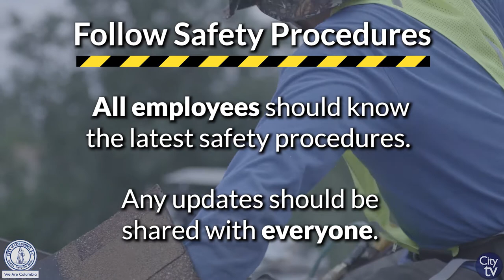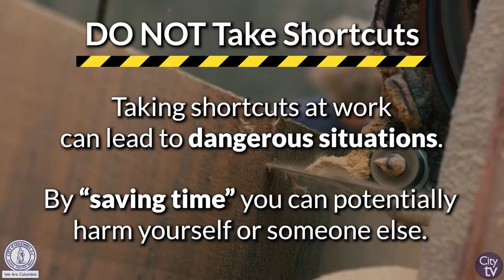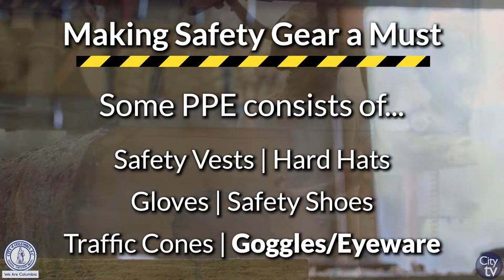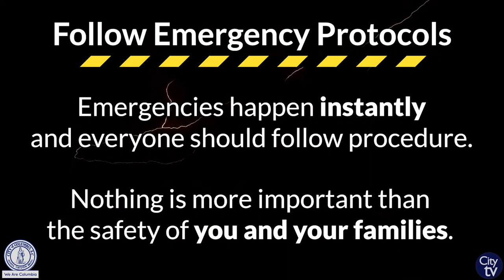Workplace Safety Tips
The City of Columbia's Safety and Risk Management Department has some important work place safety tips for you to follow.

It takes all of us to adhere to our safety procedures to ensure that our employees and the public are protected!